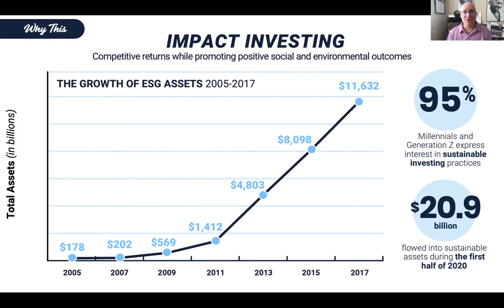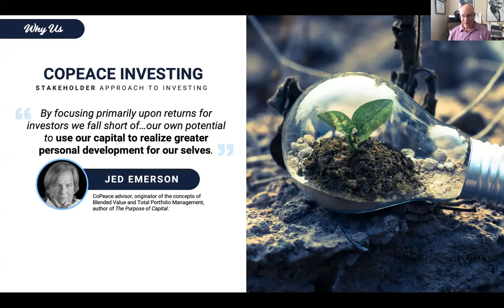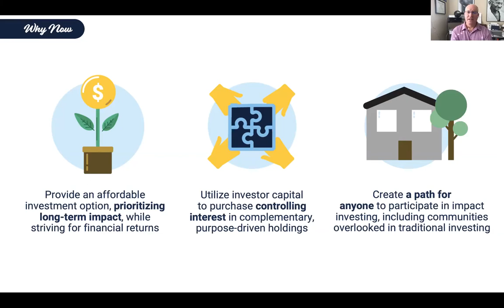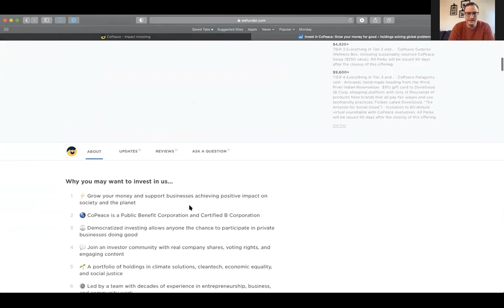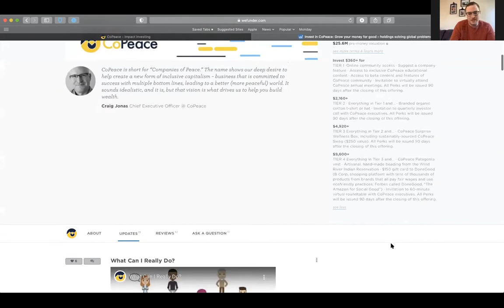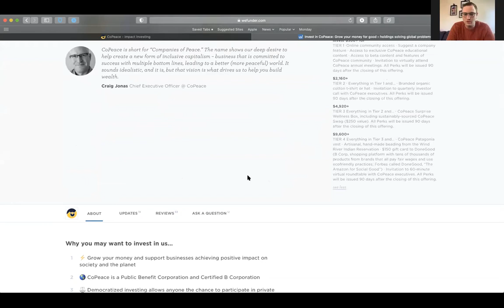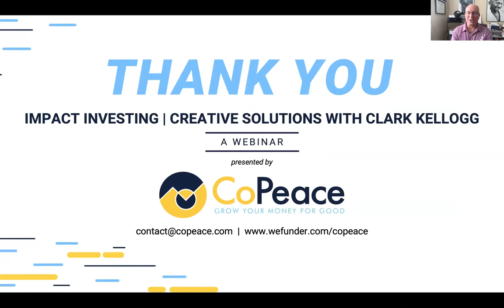Let's Talk Impact Investing – Creative Solutions with Clark Kellogg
Join CoPeace and special guest Clark Kellogg for an informal discussion about creative, value-centered investment opportunities. Do you want to align your values with how you invest your money, but don't know where to begin? Join the conversation with CoPeace and Clark Kellogg, as we explore how creativity can lead to solutions and have a positive impact on the world we live in. Clark is a legendary professional basketball player, current commentator on CBS Sports, and the voice of NBA 2K.